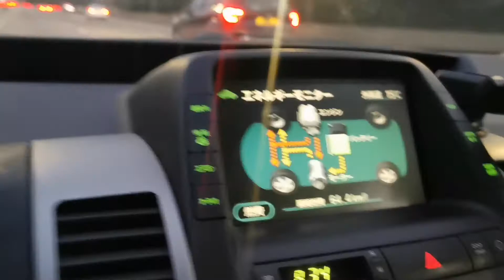our last day in London? goodbye London.😭😭😭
THERAHMANS Rahman'scoloursoflife shokerbagan bangladeshistylecooking.